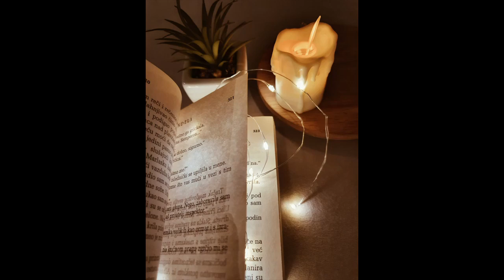The Honorable Dinah | The Matriarchs to the 12 Tribes | Trailer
2 Chronicles 7:14

Open Diary